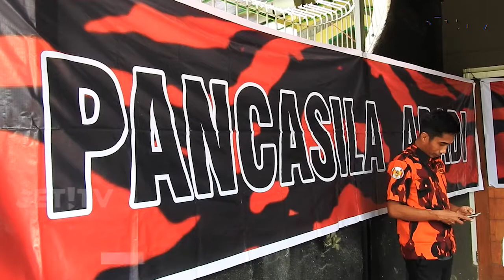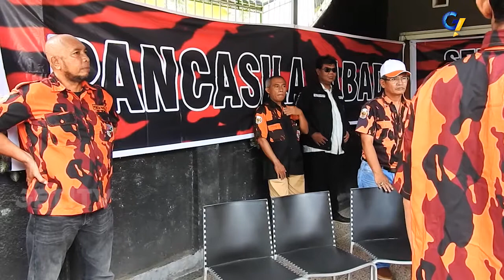GET! NEWS | 15 MEI 2018 | GET! TV